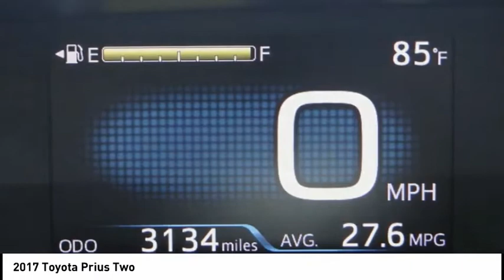2017 Toyota Prius Gardena,Torrance,Hawthorne,Carson,Compton 254450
2017 Toyota Prius Two

SOUTH BAY TOYOTA, PROUDLY SERVING GARDENA, TORRANCE, HAWTHORNE, CARSON, COMPTON, AND SURROUNDING CALIFORNIA LOCATIONS THIS WHITE 2017 Toyota PRIUS IS EQUIPPED WITH A Engine: 1.8L 4-Cylinder DOHC 16V VVT-i -inc: aluminum block and head, AUTOMATIC TRANSMISSION, AND RECEIVES AN ESTIMATED 54 City/50 Hwy MPG. CONTACT SOUTH BAY TOYOTA TO SCHEDULE A TEST DRIVE AND TAKE THIS 2017 Toyota PRIUS HOME TODAY, OR VISIT OUR SHOWROOM CONVENIENTLY LOCATED AT 18416 SOUTH WESTERN AVE GARDENA CALIFORNIA 90248. Odometer is 32770 miles below market average! Priced below KBB Fair Purchase Price! Clean CARFAX. This vehicle has passed a 160 point inspection by our Toyota Certified Technicians.. Certified. 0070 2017 Toyota Prius Two FWD CVT 1.8L 4-Cylinder DOHC 16V VVT-i 54/50 City/Highway MPG Toyota Details: * Powertrain Limited Warranty: 84 Month/100,000 Mile (whichever comes first) from TCUV purchase date * 160 Point Inspection (for Toyota Certified Used Vehicles program), 174 Point Inspection (for Toyota Certified Used Hybrids program) * Transferable Warranty * Vehicle History * Limited Comprehensive Warranty: 12 Month/12,000 Mile (whichever comes first) from certified purchase date. Roadside Assistance for 1 Year (for Toyota Certified Used Vehicles program), Limited Comprehensive Warranty: 12 Month/12,000 Mile (whichever comes first) from certified purchase date. Battery Warranty 8 years/100,000 miles (whichever comes first) from original date of first use when sold as new. Fuel Cell Vehicle Warranty 8 years/100,000 mile (whichever comes first) on key fuel cell components. Roadside Assistance for 1 Year (for Toyota Certified Used Hybrids program) * Roadside Assistance * Warranty Deductible: $50 Awards: * 2017 KBB.com 10 Best Hybrid Cars Under $40,000 * 2017 KBB.com 5-Year Cost to Own Awards * 2017 KBB.com Best Resale Value Awards * 2017 KBB.com 10 Most Awarded Brands It's Time to SAVE at South Bay! Call today! Reviews: * Capable of 50-plus miles per gallon; cabin remains quiet even when the gasoline engine is engaged; easy to see out of and maneuver around town; offers a complete package of high-tech active safety equipment. Source: Edmunds * Capable of 50-plus miles per gallon; cabin remains quiet even when the gasoline engine is engaged; liftback design makes for easy access to the cargo area; plenty of room for four adults in the spacious cabin; offers a complete pac